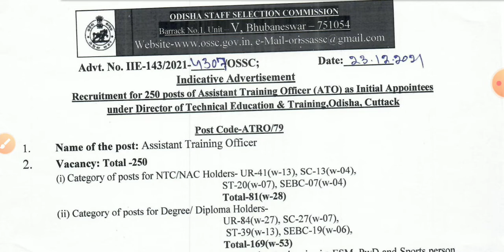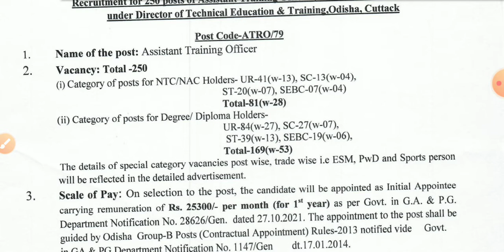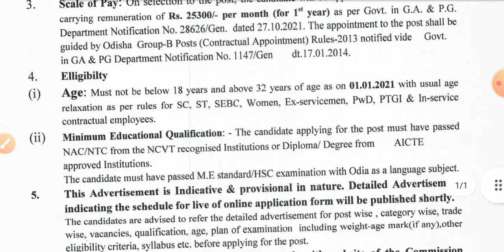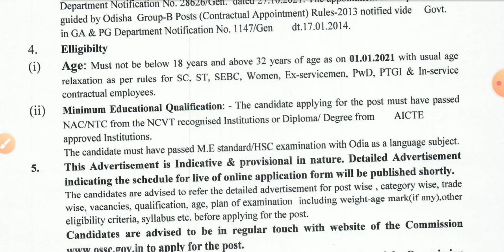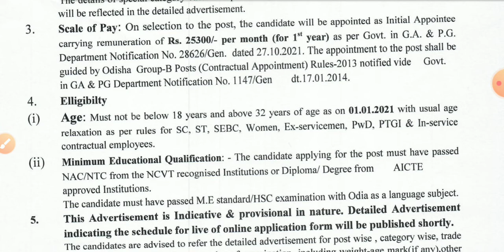Assistant Training Officer (ATO)-2021 , Odisha